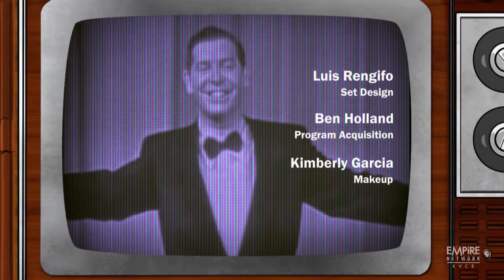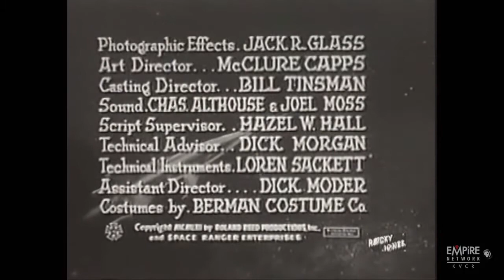I Remember Television S24E1 - Rocky Jones, Space Ranger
Rocky Jones fearlessly pursues the unknown, alongside his talented crew, space rangers Vena Ray, Winky, and 10 year old Bobby. He is backed up by resident Braniac professor Newton, and humble secretary of space, Drake.